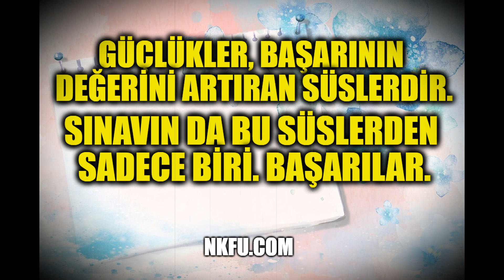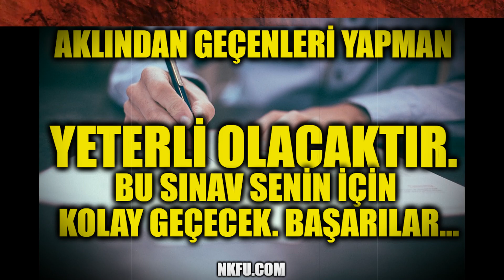Sınavda Başarı Mesajları, Sınava Girecek Olanlara Resimli Başarı Mesajları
Sınavda başarı mesajları. Yıl boyu hazırlanıp grilen o kadar çok sınav var ki. LGS, TYT, AYT, YKS, DGS, ALES vs...

Sınavlara girmeden önce sevdiklerinize başarı dilekleriniz göstermek için göndereceğiniz başarı mesajları ile dolu videomuz.